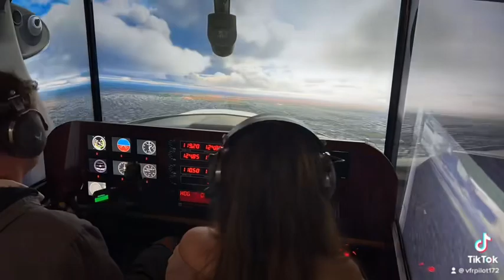Cessna C152 Home cockpit flight MSFS 2020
Our first recorded test flight in the new C152 home cockpit build. Its not finished yet but we are enjoying it so far.

Full videos coming soon!